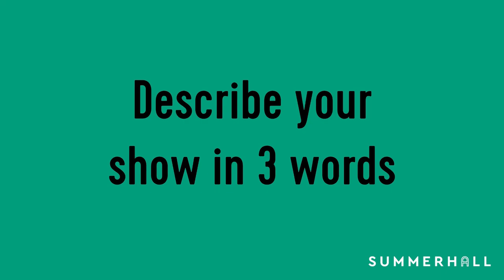WORK.TXT at Summerhall Festival 2022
Summerhall TV presents an interview with the artists behind Work.txt.
Work.txt is at Summerhall from 9th until 28th Aug, 13:15